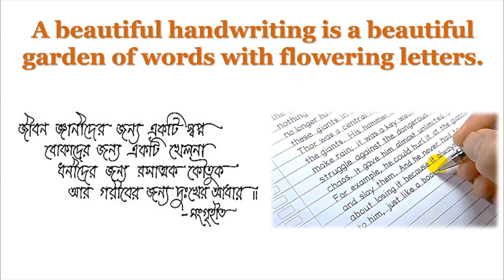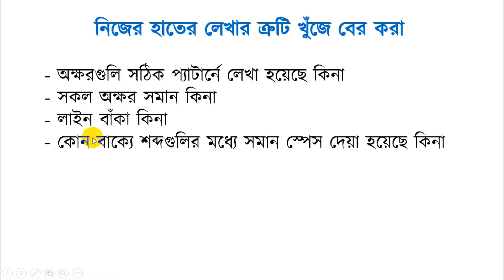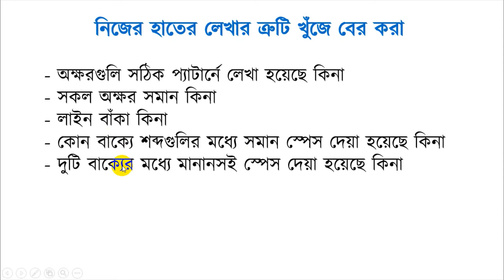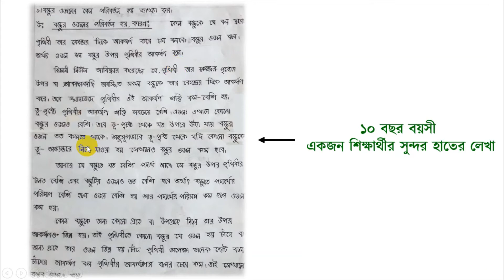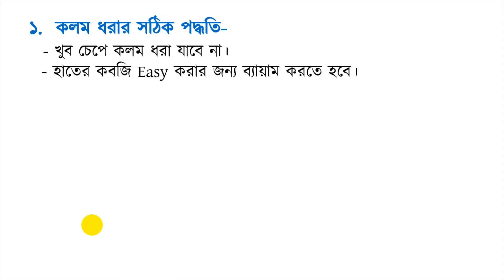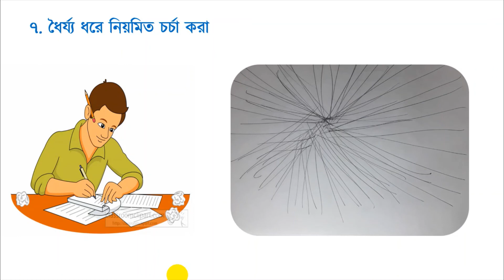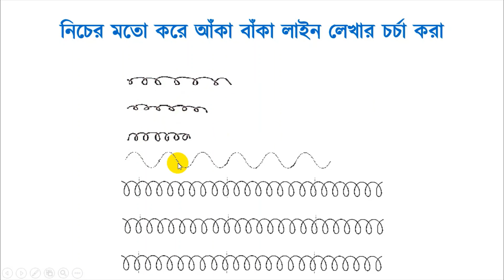হাতের লেখা সুন্দর করার কার্যকরী কৌশল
এই ভিডিও তে প্রদর্শিত হাতের লেখার কৌশলগুলো আন্তরিকভাবে চর্চার মাধ্যমে আপনার হাতের লেখা সুন্দর হয়ে উঠতে পারে। প্রতিদিন ৫/১০ মিনিট করে চর্চার মাধ্যমে আপনার হাতের লেখায় কাঙ্ক্ষিত পরিবর্তন আনতে পারেন। এটি কোন জাদুমন্ত্র নয়। আপনার পরিশ্রম ও ঐকান্তিক ইচ্ছা না থাকলে হবে না। আপনার জন্য শুভকামনা রইলো।